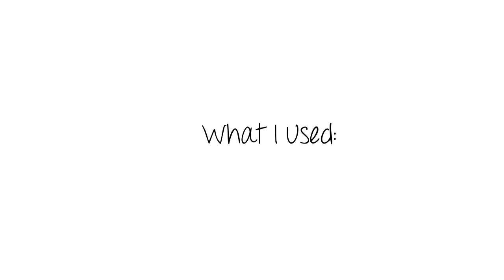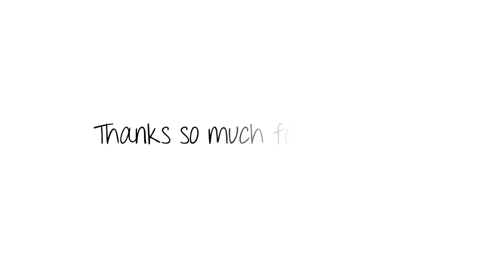Snake Skin Nail Art Tutorial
I just love animal print!

This is a new animal print, snake skin. I used Bundle Monster's 215 plate from their 2011 collection

Get all the items I used here:

OPI - Don't Pretzel My Buttons

Konad Black Stamping Polish

Konad White Stamping Polish

Bundle Monster 2011 Collection

INM Out The Door Topcoat

Spotted Studs

★★★My Links★★★